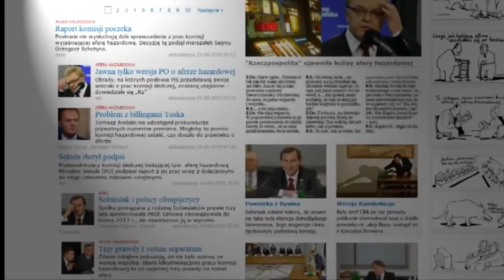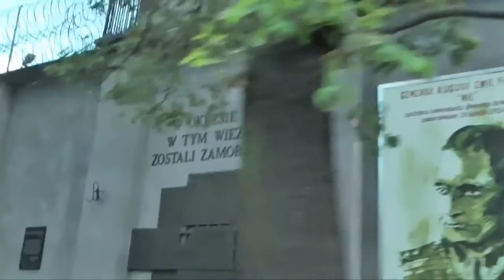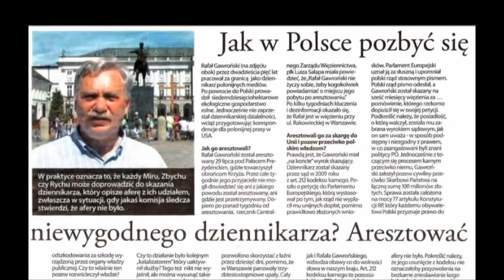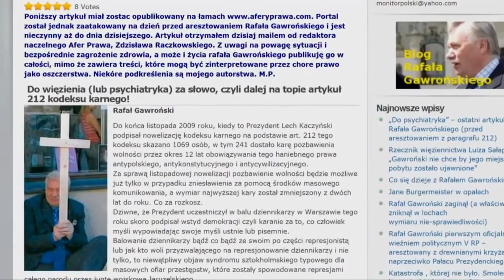RAFAŁ GAWROŃSKI CHCIELI BYM POPEŁNIŁ SAMOBÓJSTWO! 11 Minut 29 września 2010